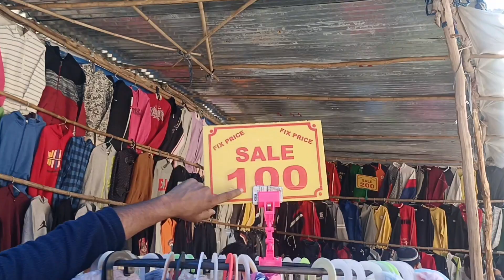Nainital में आज का update कुछ खास || नैनिताल मैं आज से लग गया दुर्गा पूजा मेला | 19 अक्टूबर 2023